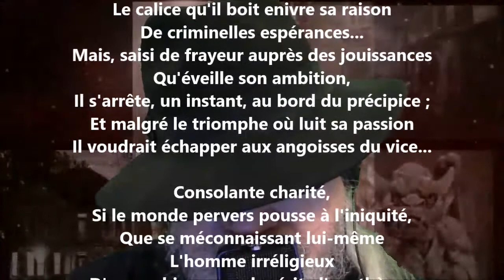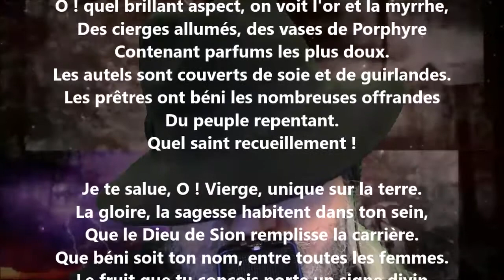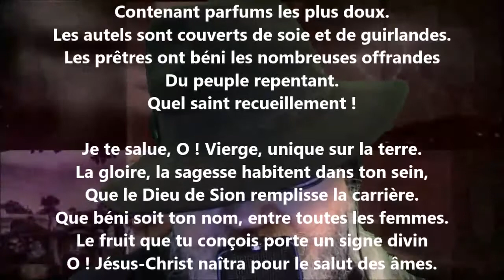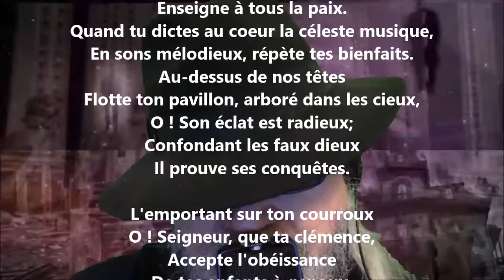Jubilé en Canada - Charles Lévesque lu par Yvon Jean